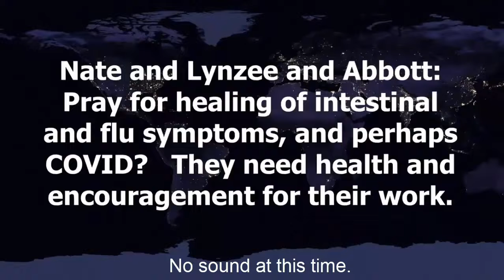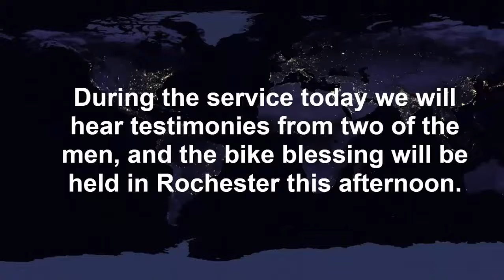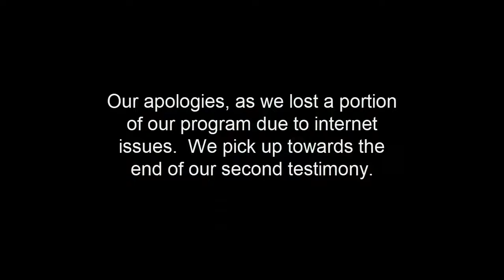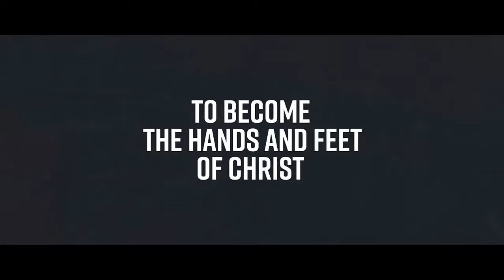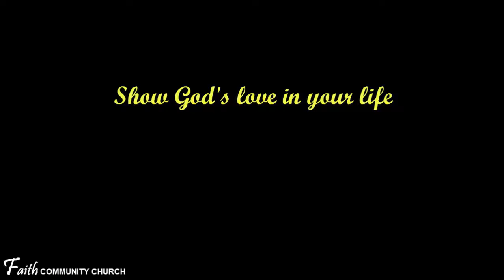Sunday Service 7-10-2022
Forgiveness: What It Is and Isn't -
Men from the Melchizedek motorcycle ministry will give testimony of their walk and life with God in the 1% biker world. Living for Jesus Christ is a lifestyle that is a witness for Christ that draws men to Christ.